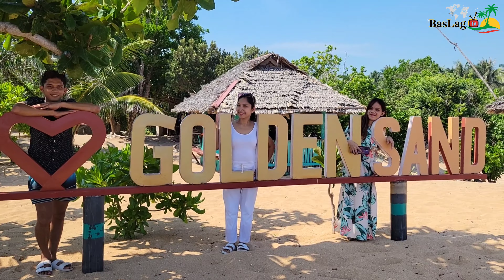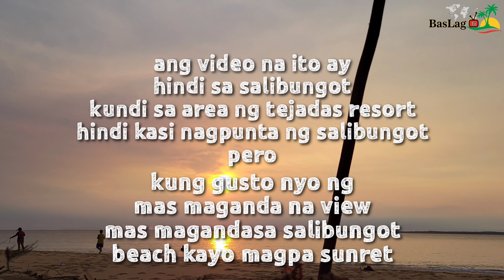bago ka magpunta ng JOMALIG ISLAND, ito dapat mong malaman,. BasLag tv